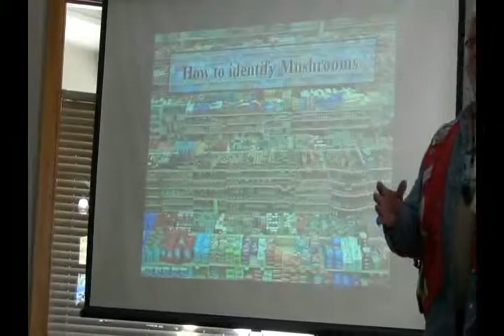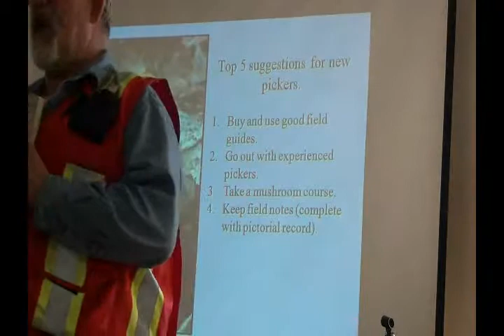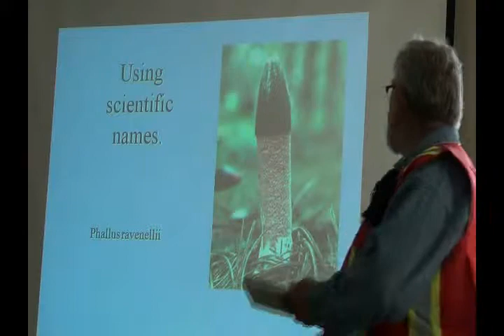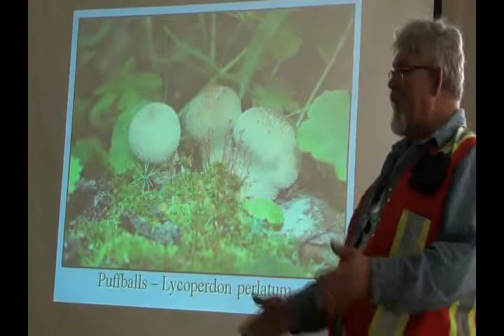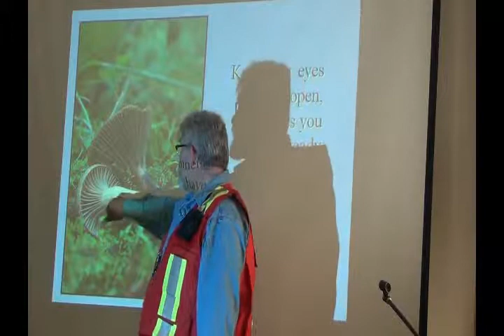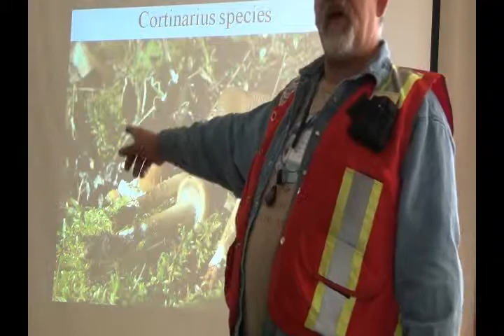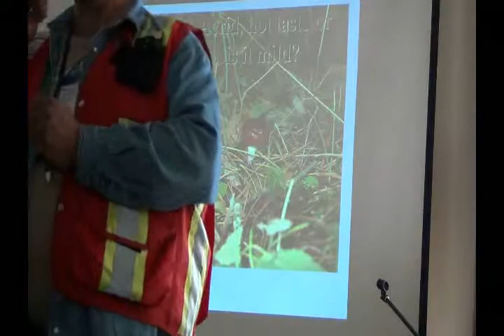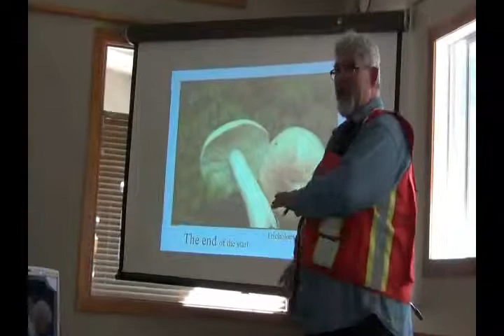1 Mushroom Identification Course Martin Osis 1)